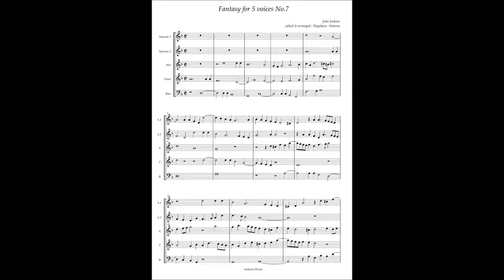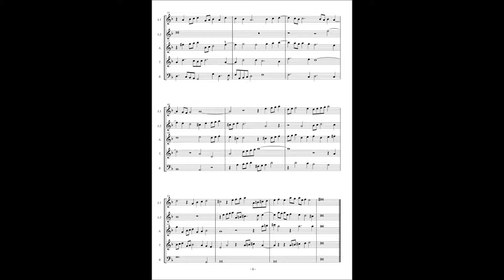John Jenkins, Fantasy for 5 voices No 7